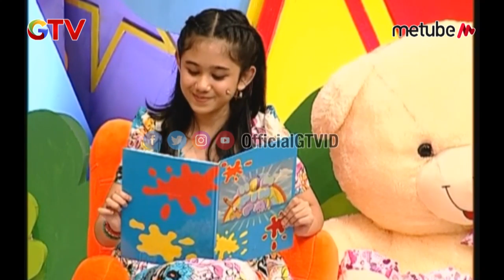HOMPIMPA EPS 48 C